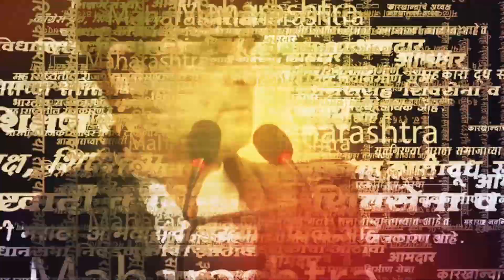Eknath Shinde सोबत बसून Devendra Fadnavisनी काय सिद्ध केले ? | Neelam Gorhe | Shivsena - BJP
Eknath Shinde सोबत बसून Devendra Fadnavisनी काय सिद्ध केले ? | Neelam Gorhe | Shivsena - BJP | Sarkarnama video

आज मुंबईत विधान परिषदेच्या उपसभापती नीलम गोर्हे यांनी शिवसेनेत मुख्यमंत्री एकनाथ शिंदे यांच्या उपस्थितीत प्रवेश केला. ठाकरेंच्या फायरबॅन्ड महिला नेत्या म्ह्णून गोऱ्हे यांना ओळखलं जातं. गोऱ्हे यांचा हा प्रवेश ठाकरेंना मोठा धक्का मानला जात आहे. आश्चर्य म्हणजे त्यांच्या प्रवेशाला उपमुख्यमंत्री देवेंद्र फडणवीसांनीही हजेरी लावली. फडणवीस का हजर राहिले  ही आहेत ३  कारणं

(AN_SM_0723)